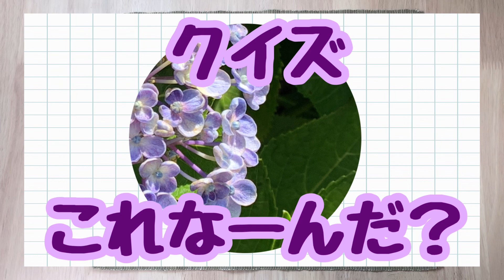ボクの仕事は、大変。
初めましてさんも、お久しぶりですさんもこんにちはー
サトウさん家のテキトーなお嫁ちゃんです😊

今回は久々に出勤したふわり氏をレポートしましたー🐶

よろしかったら見てください😆